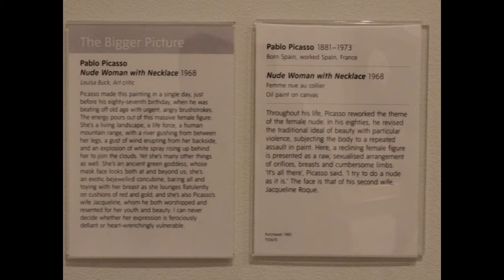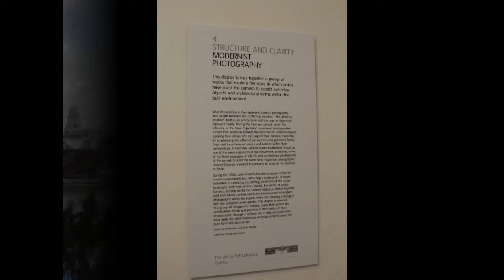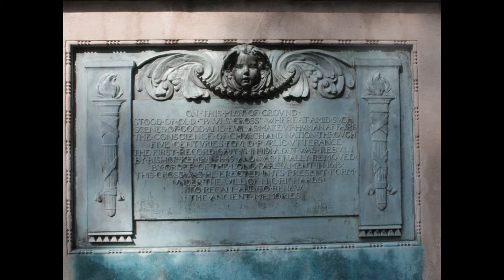Tate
My visit To Tate Modern, Tate British, and St Paul Cathedral in London, 7/12